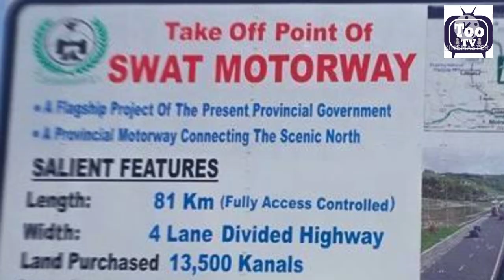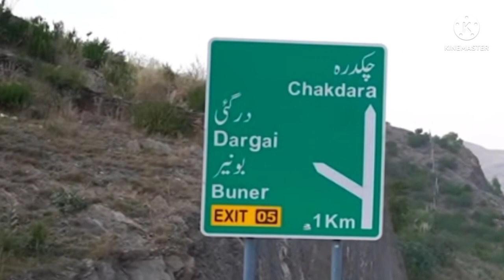Chakdara, Dir motorway || Pakistan,s, most beautiful road project || Too TV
# gwadar cpec
dir chitral motorway
dir chitral,
dir chitral road
dir expressway
dir highway,
chitral highway
chitral,dir
places to visit in chitral
chitral best places
dir chitral moterway manzoor hu gia
cpac route
dir chitral moterway complete information
Civil Infrastructure
Developing Pakistan
Dir Chitral Bajuare Motorway
Chitral,Kumrat Road
Lower dir Road
Swat Expressway
Swat Motorway
Bajaur Infrastructure
Chakdara Chitral CPEC Link Road
cpec motorway